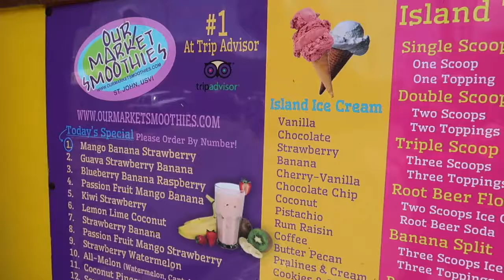Most Unrated US National Park | Virgin Island National Park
Travel with us to another national park, Virgin Island National Park! Our cruise stopped at at St. Thomas and we took a boat ride to St. John (which it the Virgin Island National Park) and this is our views we wanted to share to include all in our experience!

Places Visited:

•  Bordeaux Mountain
•  Annaberg Sugar Plantation
•  Trunk Bay

Cruise: Carnival Sunrise June 2019

Stay tune for our upcoming trips in the 2019 year:

Camping
Boston
Toronto, CN
Coopertown, NY
Iceland

Stay tune for our upcoming trips in the 2020 year:

Banff, CN